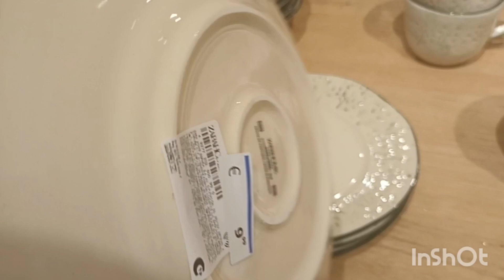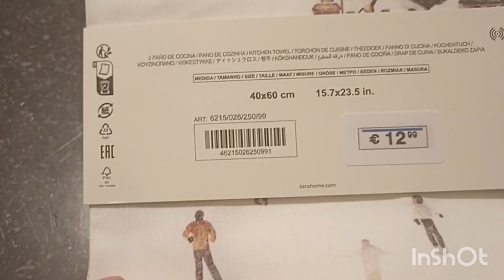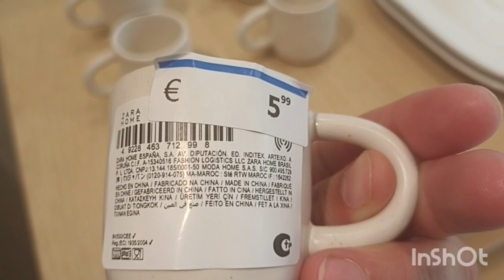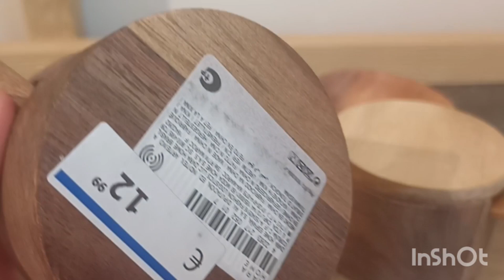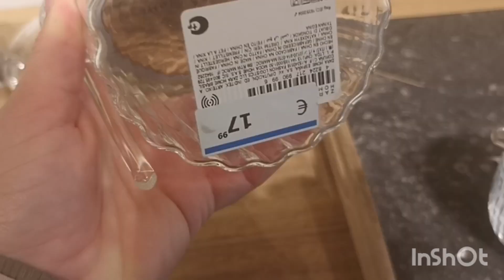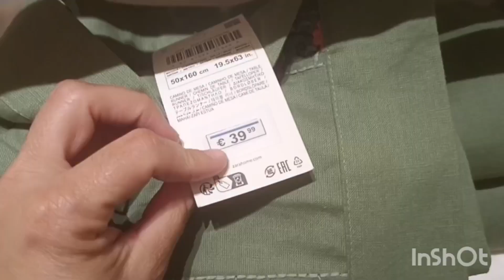ZARA HOME LA VAISSELLE ET ACCESSOIRES DE CUISINE/KITCHEN